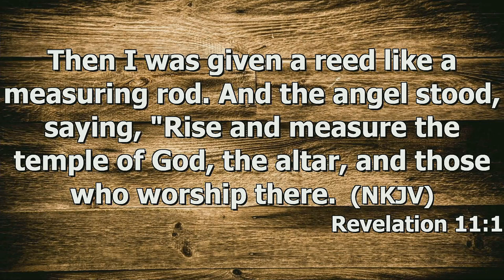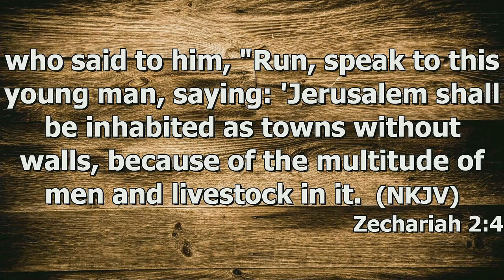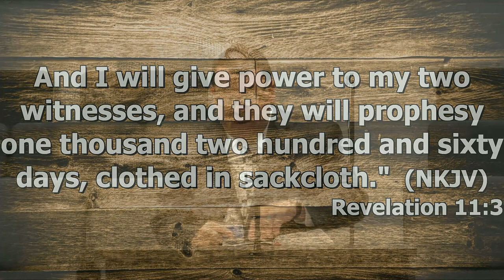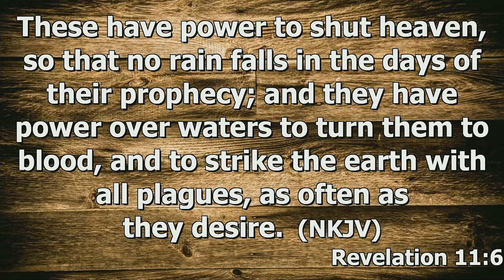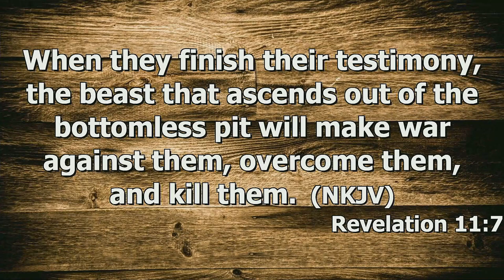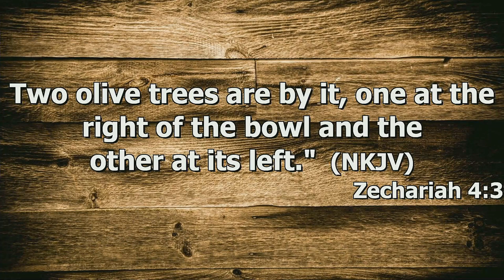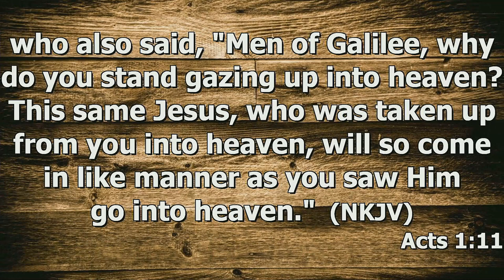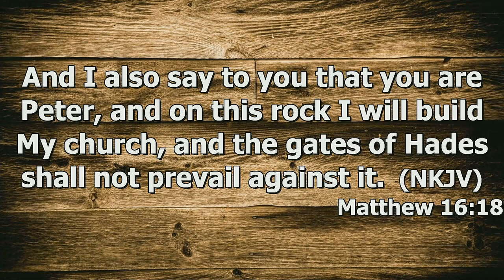"Two Witnesses" by Pastor Michael Franklin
Pastor Michael Franklin's message "Two Witnesses" was recorded Sunday morning Sept. 17, 2023 at Rye Hill Baptist Church - Fort Smith, Ar. Enjoy the message and may God Bless.